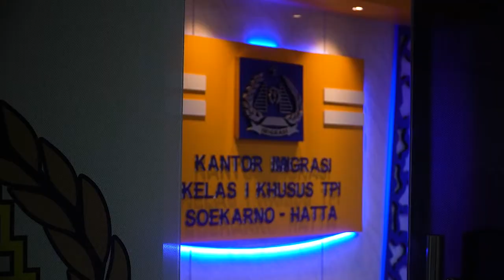WAWANCARA KHUSUS KEPALA IMIGRASI BANDARA SOEKARNO HATTA : Tegur Saya Jika Layanan Imigrasi Tak Ramah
WARTAKOTALIVE.COM, TANGERANG - Setelah dua tahun dijerat pandemi, aktivitas pelayanan di Kantor Imigrasi Kelas-I Khusus Tempat Pemeriksaan Imigrasi (TPI) Bandara Soekarno-Hatta mulai normal. Kini mereka semakin menata diri untuk memberikan pelayanan terhadap masyarakat.

Selain kantor yang sudah bersih, mereka ingin memastikan pegawai melayani dengan ramah. Kebiasaan lama pelayanan birokrat yang arogan tak bisa dipertahankan lagi.

Karena itu, Kepala Imigrasi Kelas-I Khusus TPI Bandara Soekarno-Hatta, Muhammad Tito Andrianto mewajibkan para pegawai memakai pin 'tegur saya jika saya tidak ramah'